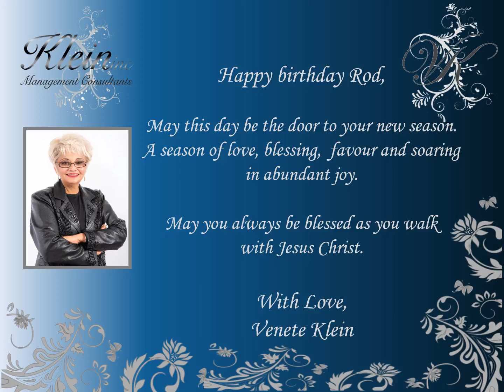Happy Birthday Rod